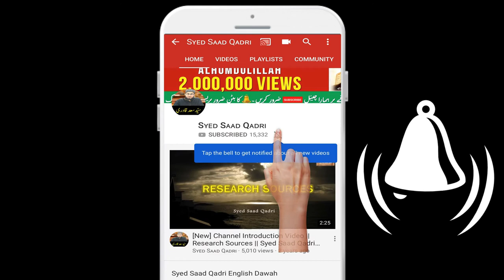Chipkali ka sab se bada Gunah